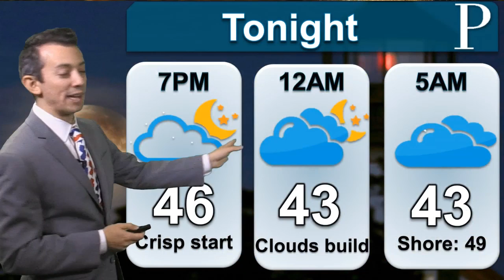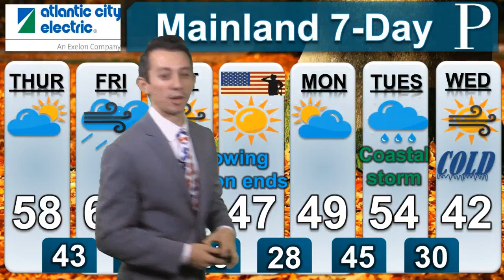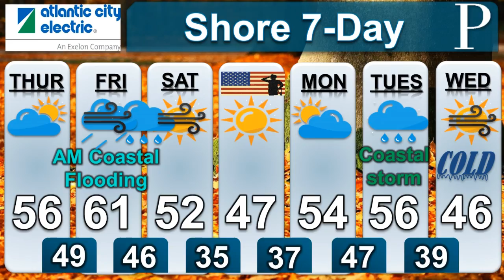SOUTH JERSEY WEATHER: Full update on Friday's rain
MIDDAY UPDATE: Meteorologist Joe Martucci says that it won't be a washout, but a double barreled low pressure system will be coming out way. Joe breaks out the "Can I...?" graphic to help you plan out your day.